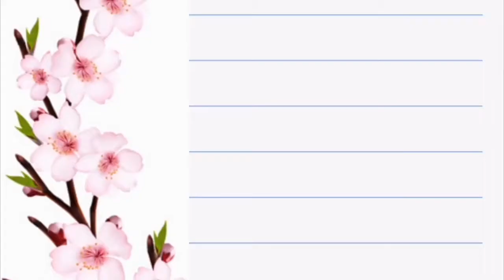Bouquet Hijab Tutorial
Bagi teman-teman yang suka buat bouquet, Muna Handycraft memberikan tutorial untuk kalian yang ingin tau cara membuat bouquet hijab.

Ayo simak tutorialnya...
Kalau kalian suka dengan video ini, silahkan klik suka dan share ya.